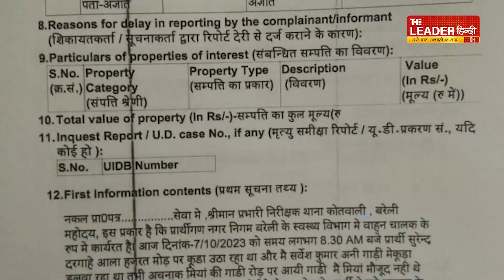तंग रास्ते में गाड़ी निकालने को लेकर हो गया था विवाद | Dargah Ala Hazrat | Bareilly News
About Channel : The Leader Hindi is a trusted and leading Hindi News Channel of YouTube. It brings to you the latest news of the country and the world, viral videos on social media,  Information about big events including exclusive interviews, politics, Bollywood is available.

द लीडर हिंदी यूट्यूब का विश्वसनीय और प्रमुख हिंदी न्यूज़ चैनल है। यह देश-दुनिया की ताजा खबरें, सोशल मीडिया पर वायरल वीडियो , एक्सक्लूसिव इंटरव्यू, राजनीति, बॉलीवुड समेत बड़ी घटनाओं की जानकारी देता है.